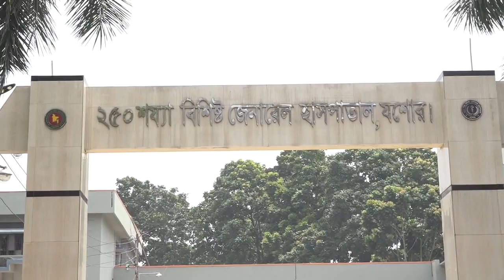শার্শা থেকে অজ্ঞাত পরিচয় ব্যক্তির গুলিবিদ্ধ লাশ উদ্ধার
যশোরের শার্শা থেকে অজ্ঞাত পরিচয় এক ব্যক্তির গুলিবিদ্ধ লাশ উদ্ধার করেছে পুলিশ। শুক্রবার সকালে শার্শার নাভারণ-সাতক্ষীরা সড়কের হাড়িখালি এলাকা থেকে এই লাশ উদ্ধার করা হয়। তবে তার নাম-পরিচয় এখনও জানা যায়নি।
শার্শা থানার ওসি এম মশিউর রহমান জানান, পুলিশের একটি টহল দল বৃহস্পতিবার সকালে শার্শার নাভারণ-সাতক্ষীরা সড়কের হাড়িখালি এলাকায় অজ্ঞাত পরিচয় একটি লাশ দেখতে পায়। পরে পুলিশ তার লাশ উদ্ধার করে যশোর ২৫০ শয্যা হাসপাতাল মর্গে প্রেরণ করেছে। তবে তার নাম-পরিচয় বা কিভাবে সে হত্যার শিকার হয়েছে তা এখনও জানা যায়নি।
Thanks...
Rifat-Bin-Toha